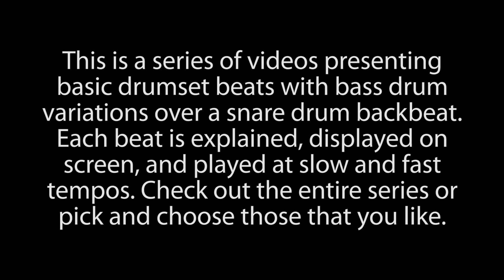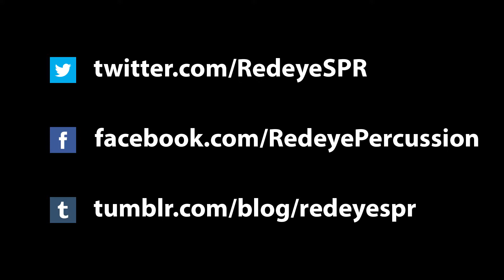Drumset Basic Beats #85 - FREE LESSON SERIES!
Equipment:
Yamaha Stage Custom 22x16 Bass Drum
Ludwig Black Galaxy Acrolite 14x5 Snare

Saluda Cymbals (Glory Series):
14" Medium Fusion Hats

Yamaha 9500 strap drive pedal, Rock N Sock Throne

Recorded with:
Zoom Q2n and Sony Bloggie

Edited with:
Adobe Audition (audio) & Adobe Premiere Elements 11 (video)